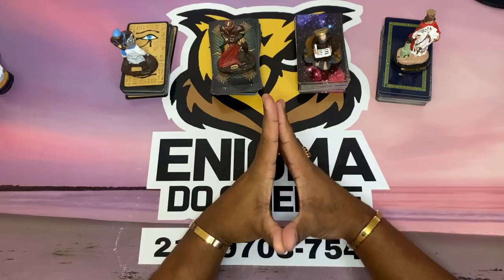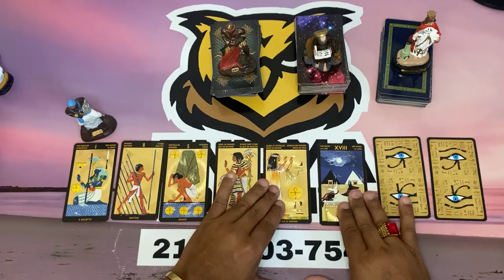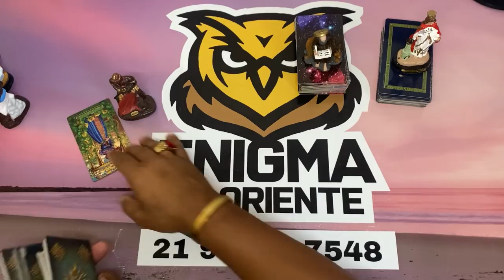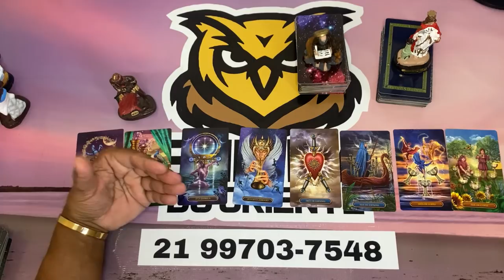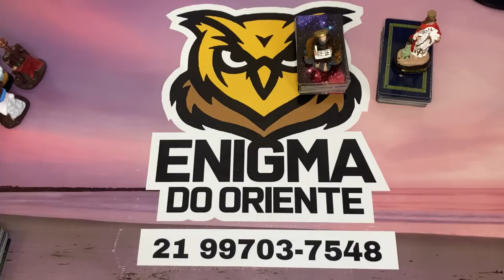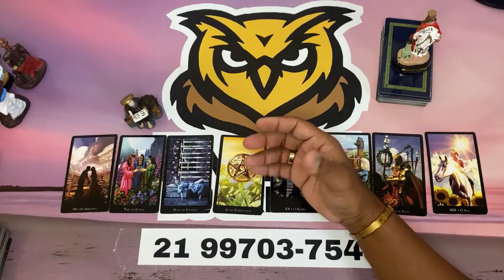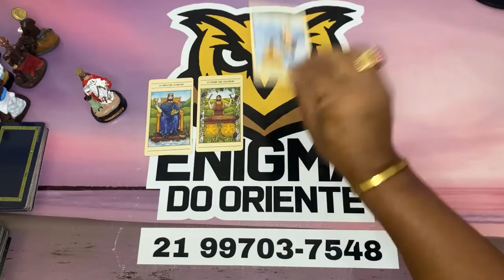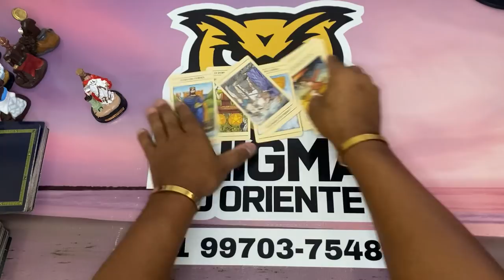COMO ESTÁ A CABEÇA DELE(A) EM RELAÇÃO A MIM HOJE TAROT? ELE(A) PENSA EM MIM? 🌟 Tarot Online grátis